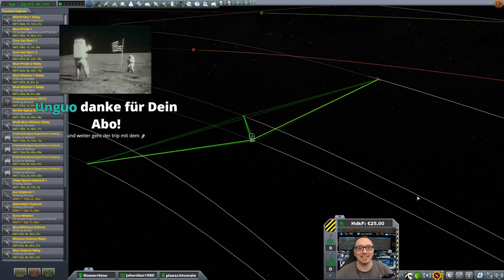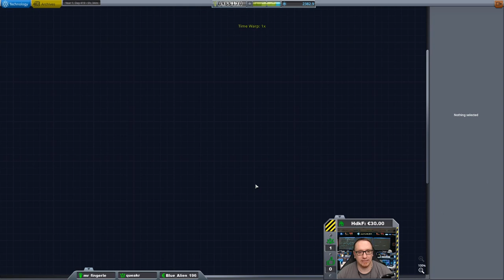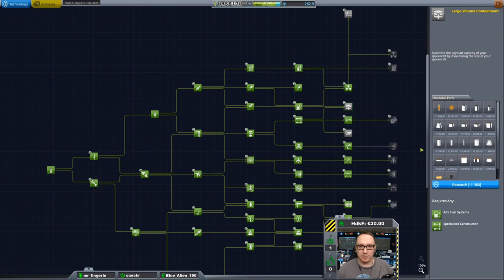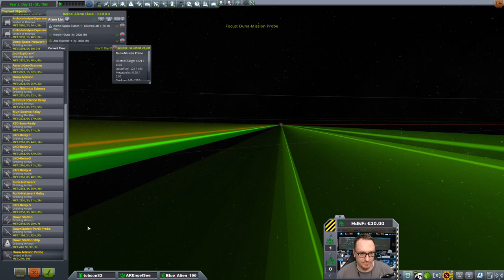Hard Kore Kolonization #16 - Hurra wir leben noch?